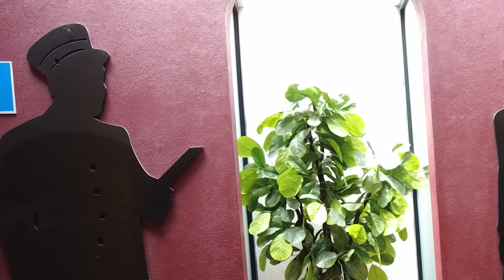EN CAMINO A GUADALAJARA A SORPRENDER A MARIO | Hermanas JM